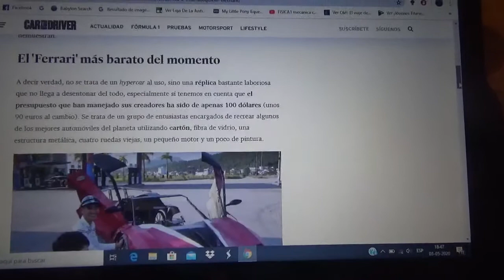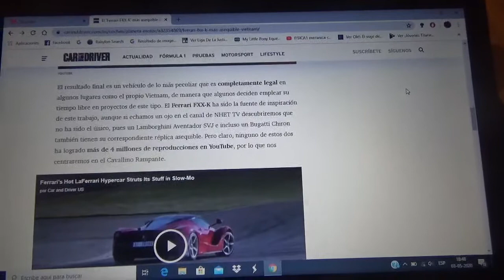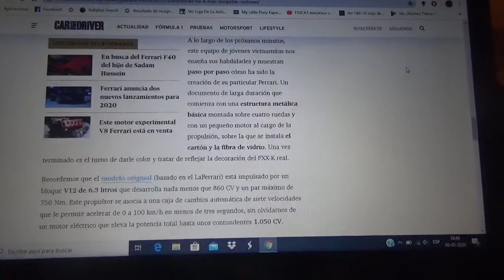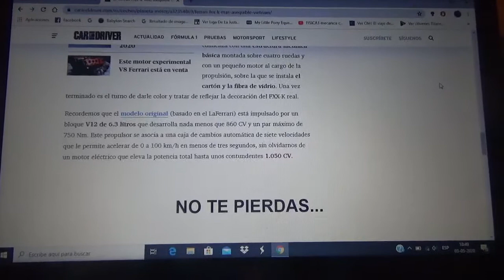Este es el Ferrari FXXK mas asequible y viene desde Vietnam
Esta recreación del exclusivo superdeportivo italiano de Maranello fue hecha de cartón y fibra de vidrio y les costó a sus creadores un grupo de jóvenes oriundos de Vietnam menos que el modelo real